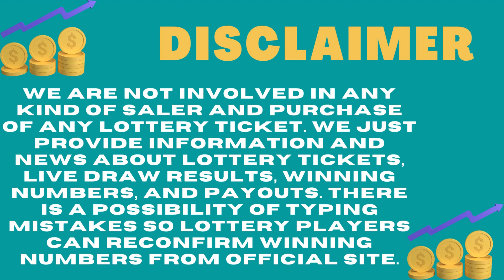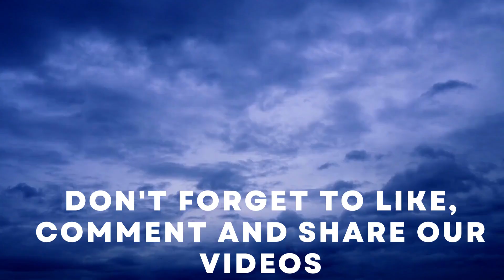Missouri Evening Lottery Live Drawing Results - 07 Sep, 2023 - Pick 3 - Pick 4 - Cash Pop - Lotto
Today September 07, 2023, Find in this video the Missouri evening lottery live drawings results, Top payouts(prizes), and the latest winning numbers. These Missouri Evening lotteries' live drawings results are drawn in the evening time daily.

Find in this post, Pick 3 Evening, Pick 4 Evening, Cash Pop Matinee, Cash Pop Prime Time, Cash Pop Night Owl, Show Me Cash, Lotto, Powerball, Mega Millions and Cash4Life live drawing lottery results, jackpot prizes, and winning numbers for today Sep 07, 2023, past 30 days.